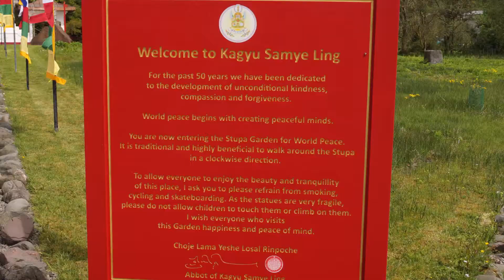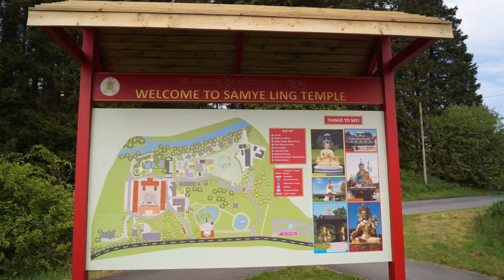Kagyu Samye Ling Monastery and Tibetan Centre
slideshow of my pictures at Kagyu Samye Ling Monastery